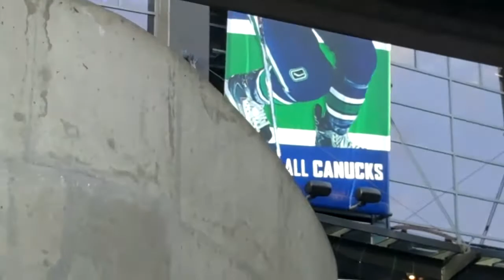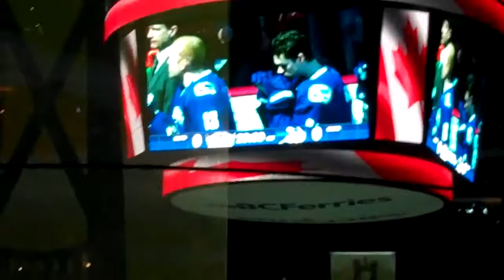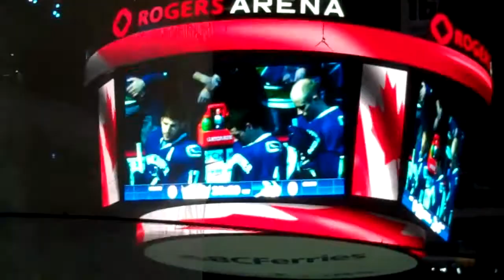The Vancouver Canucks vs the LA Kings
Sec. 121, Row 16, Seat 103 - Vancouver Canucks vs the LA Kings.